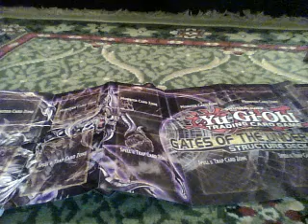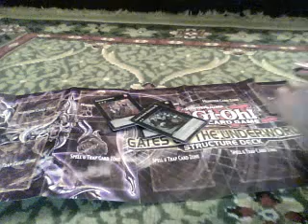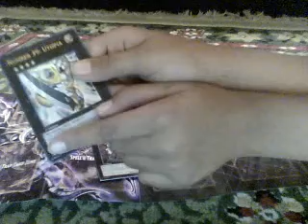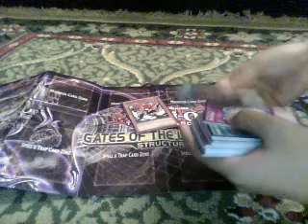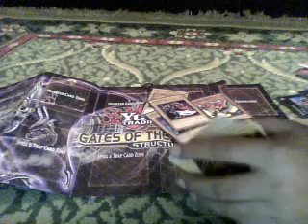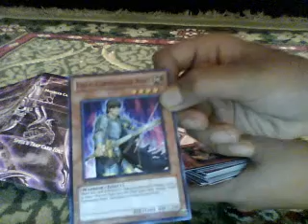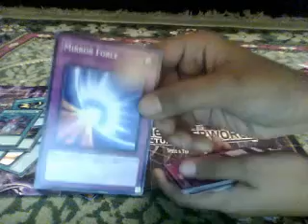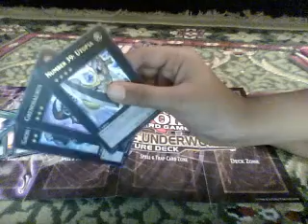YuGiOh Dawn Of Xys Review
A nice review